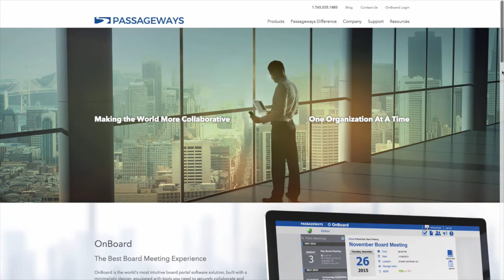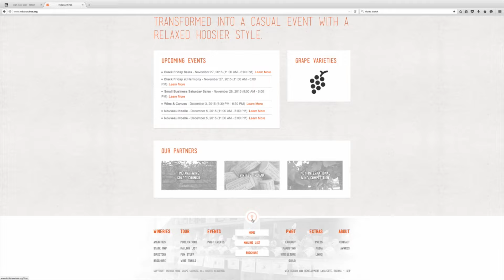Hi. We are SFP.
Let's build something remarkable together.